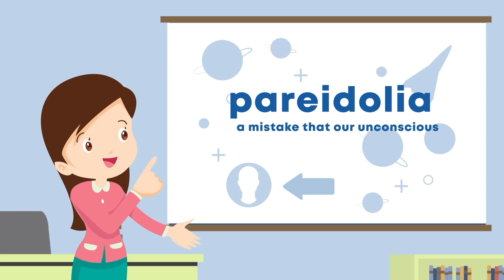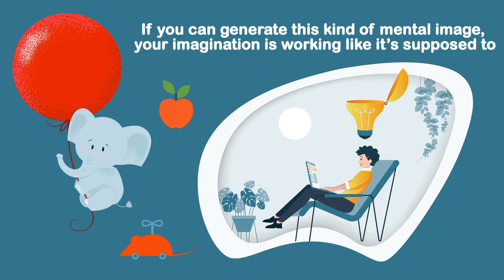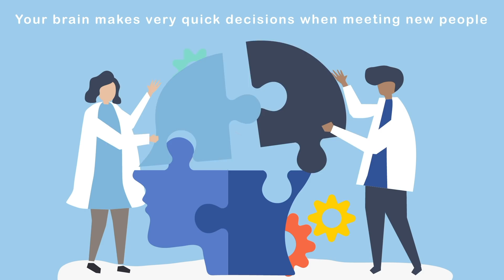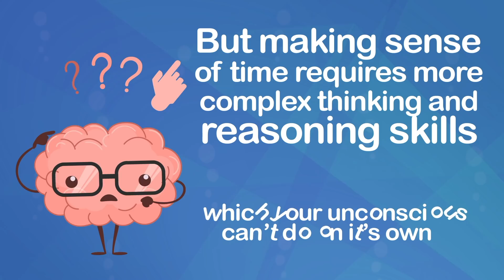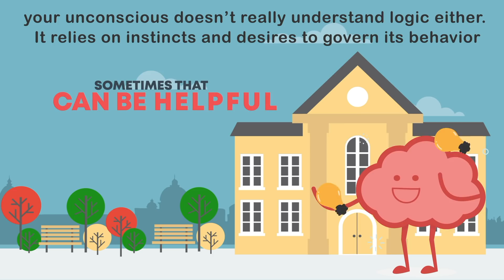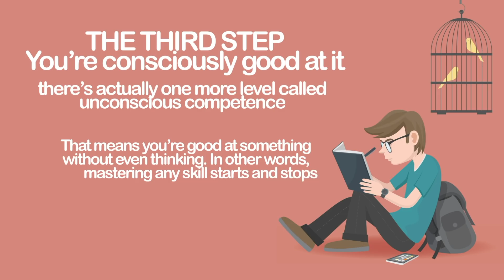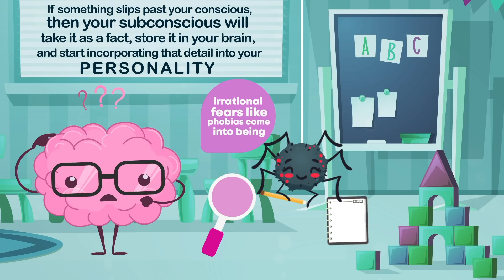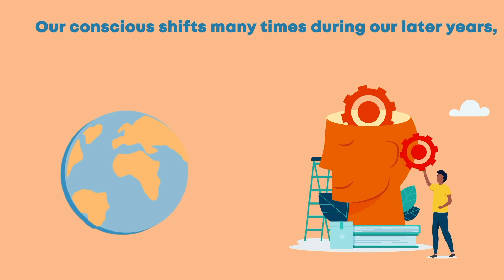15 Scary Facts About Your Unconscious Mind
What are the secrets of the unconscious mind? How does psychology play into this meditation on the brain? The unconscious mind (often mistaken as the subconscious) does a lot more than you might think. Learn more in this video!

Neuroscience – why do we see faces in everyday objects?

The Man Had No Idea His Mind Was Blind

Fast Asleep? Your Unconscious Is Still Listening

Accurately Weigh Up A Person’s Character in 0.1 Seconds

How We Know Where Our Limbs Are Without Thinking